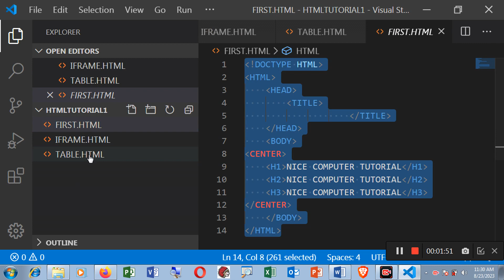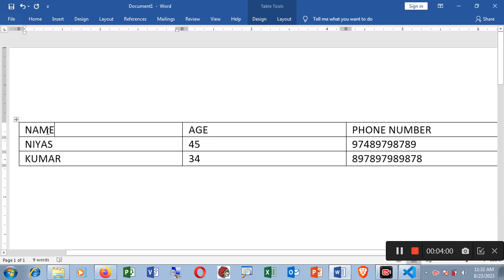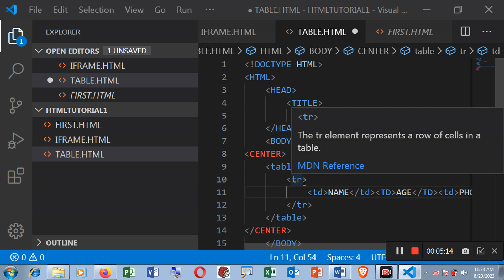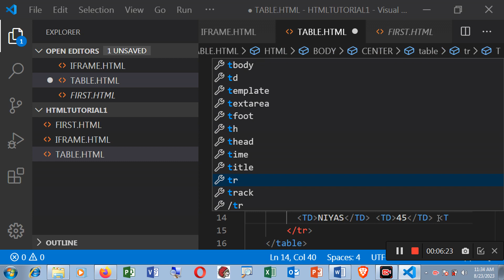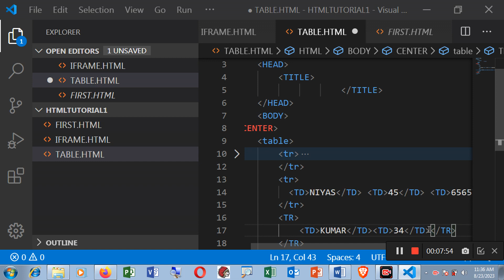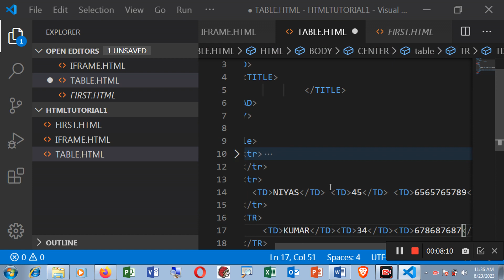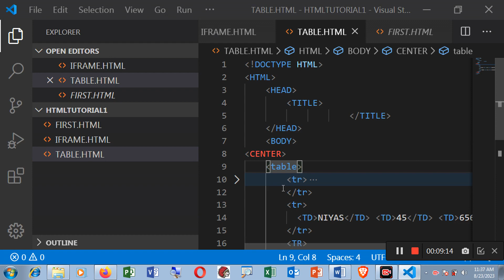HTML Tutorial - Table - Tamil HTML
Tables in HTML